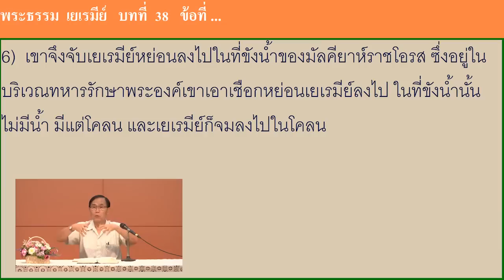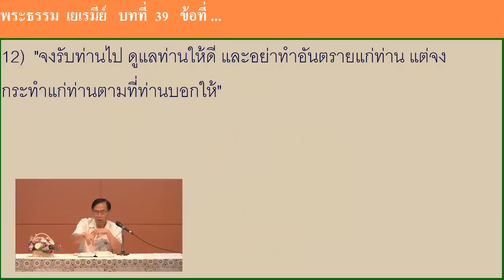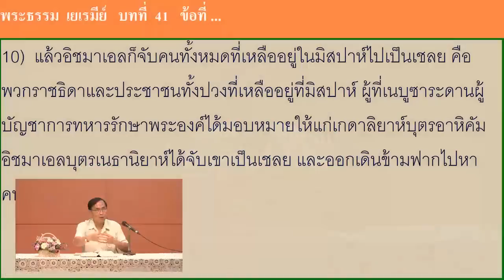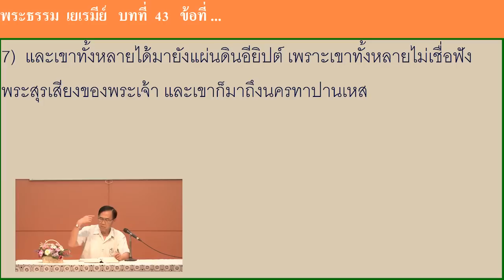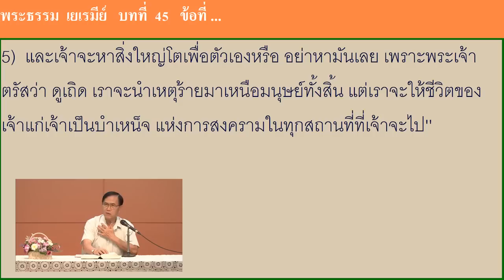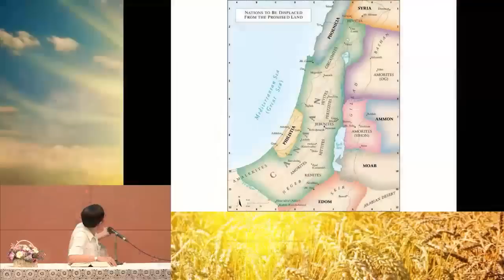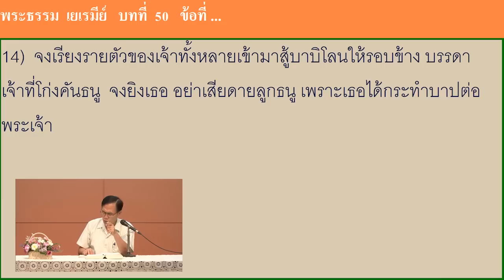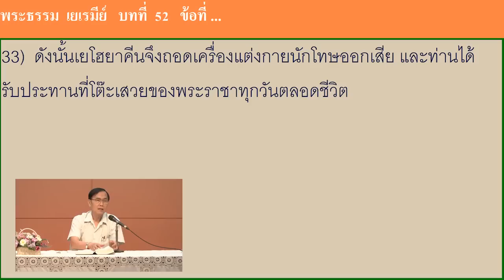เยเรมีย์ ผู้เผยพระวจนะที่คร่ำครวญ ตอนที่ 8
ชั้นเรียนพระคัมภีร์วันอังคาร สอนโดย ศจ.มนูญศักดิ์ กมลมาตยากุล
วันที่ 30 เมษายน 2019 ที่คริสตจักรใจสมานสุขุมวิท